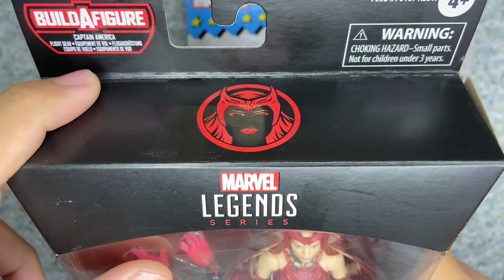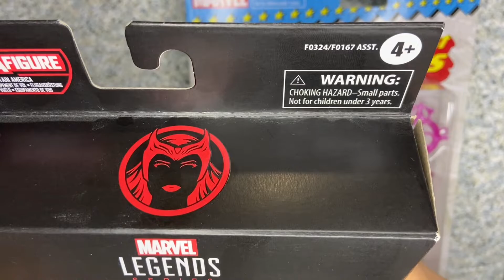Marvel Legends MCU vs Comic Scarlet Witch figure comparison